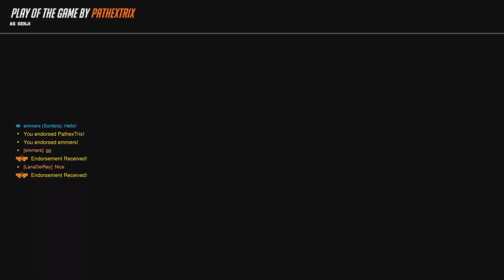Echo (Overwatch 2) |Winston's Beach volleyball